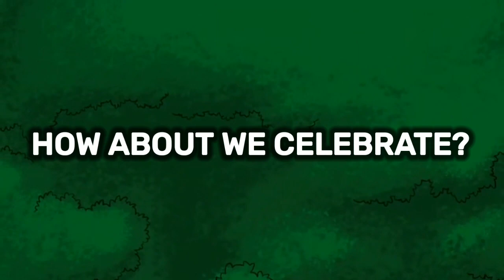Love Comes Back Around MV (3 Year Tribute) - Central Park